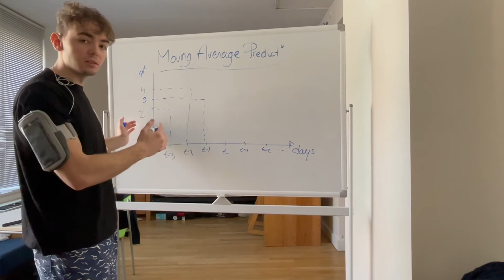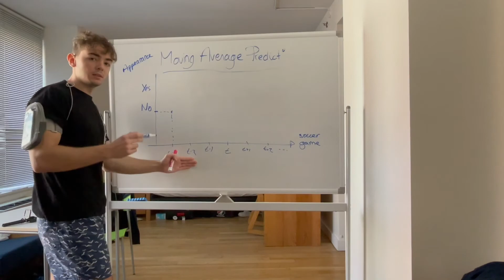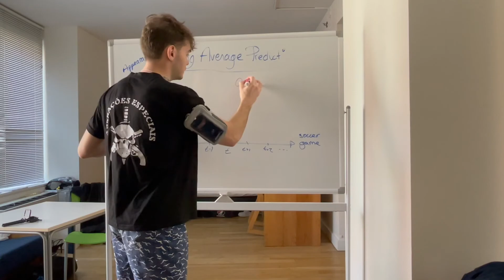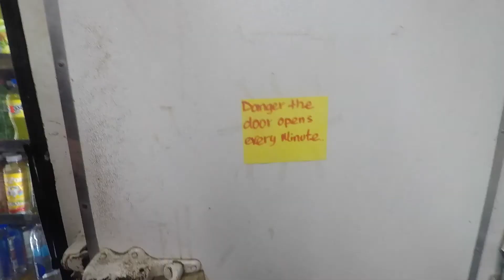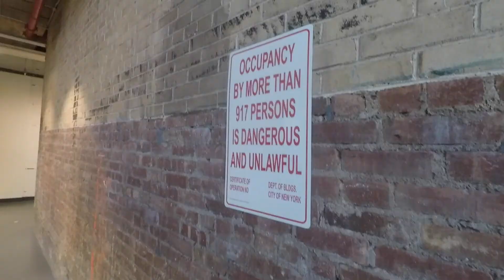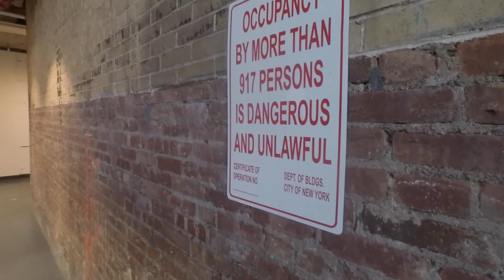NYU FOOTBALL FINAL | vlog 6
vlog 6

welcome to the NYU football (soccer) final! things got heated haha but we all had a great time. + we were happy to play since its the only game we had where the adversary team actually showed up. did you see the goal Marcos and I scored !!!